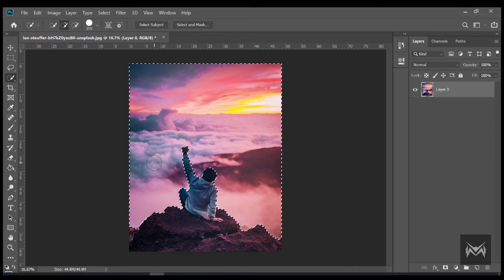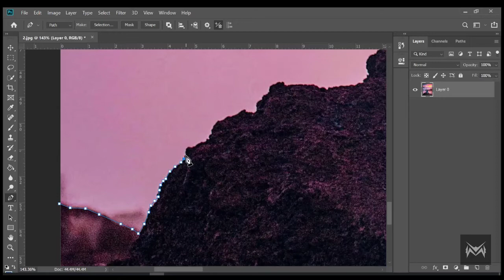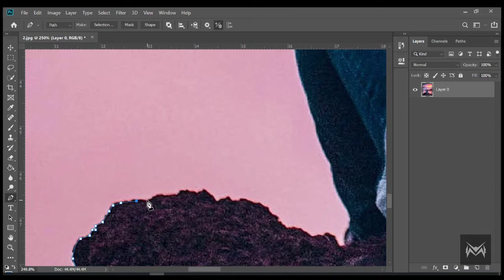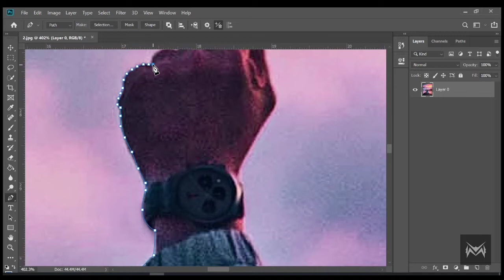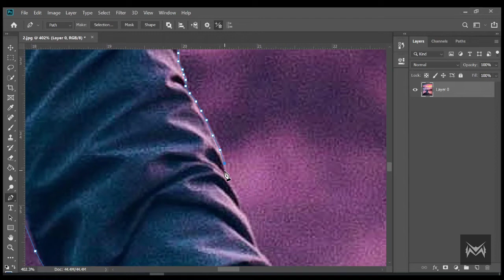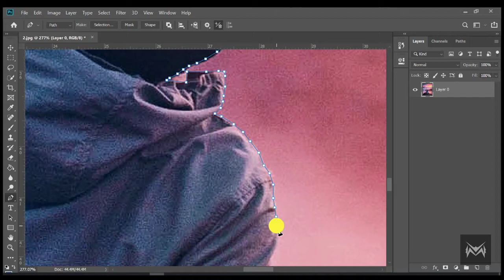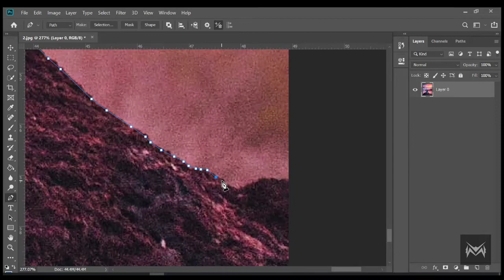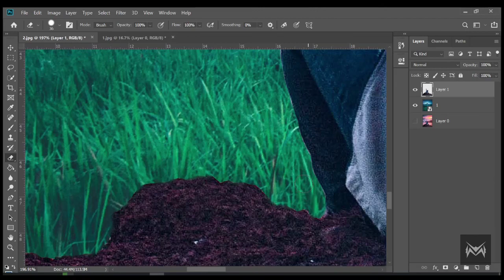How to Remove Background in Photoshop Cc | 2 Easy Tricks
2 Simple Ways to Remove Background in Photoshop| Meen Academy

👍 My Laptop -

👍 LED Monitor -